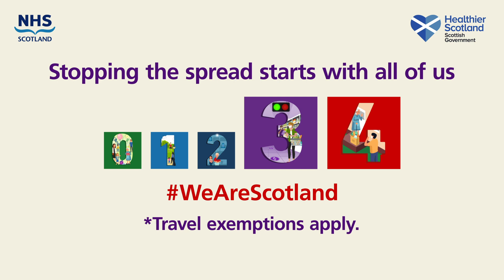Coronavirus: Level 3 and 4 travel regulations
People in level 3 and 4 areas should only travel outside their local authority
area if essential.*

People in Level 1 and 2 areas must avoid travel into level 3 and 4 areas unless essential.

*Travel exemptions apply.